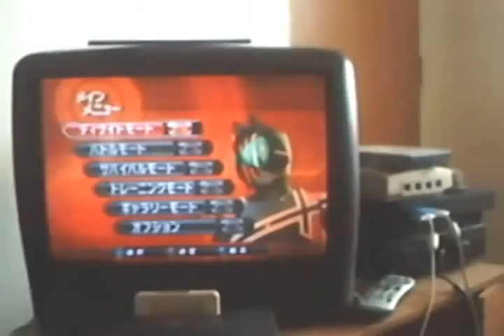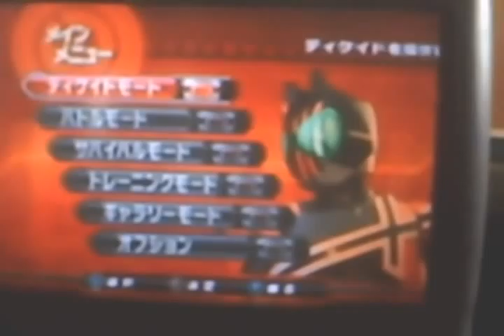Diary of a Game Whore Entry 5 Page 1: Kamen Rider Climax Heroes Mode Overview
Runback is definitely imminent. For the record Dragon Knight doesn't suck and I loves me some Kanna Mori. I was always surprised at how much attention this game got me. Can't wait to see how the runback goes.